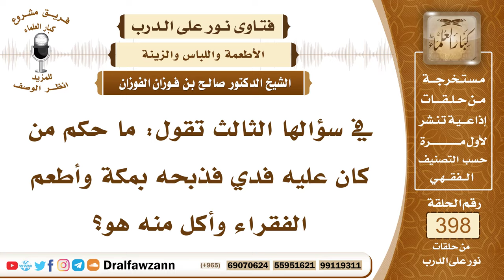5239- هل يحل لمن عليه فدية أن يأكل منها إذا ذبحها ؟ وما حكم ذبحها في غير مكة ؟ - الشيخ صالح الفوزان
"5239- في سؤالها الثالث تقول: ما حكم من كان عليه فدي فذبحه بمكة وأطعم الفقراء وأكل منه هو؟
الجواب: إن كان هذا الفدي فدي جبران فإنه لا يحل له أن يأكل منه لأنه كفارة فإذا كان أكل منه فليخرج لحمًا بقدر ما أكل ويتصدق به.
 السائل: في غير مكة؟
 الشيخ: في مكة، في مكة لا يجزئه إلا في مكة، أما إن كان هدي تمتع أو هدي قران أو هدي تطوع فلا بأس أن يأكل منه؛ لقوله تعالى: ﴿فَكُلُوا مِنْهَا وَأَطْعِمُوا الْقَانِعَ وَالْمُعْتَر﴾ [الحج : 36] ﴿فَكُلُوا مِنْهَا وَأَطْعِمُوا الْبَائِسَ الْفَقِيرَ﴾ [الحج : 28].
السيرة الذاتية :
للاشتراك في قناة الشيخ صالح الفوزان

14_ الشيخ محمد أمين الشنقيطي
يتيوب

15_سماحة المفتي عبد العزيز آل الشيخ
 يوتيوب

رئيس الفريق
لمشروع كبار العلماء